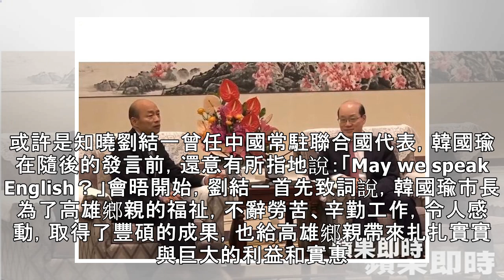韓國瑜會劉結一 稱九二共識是兩岸定海神針